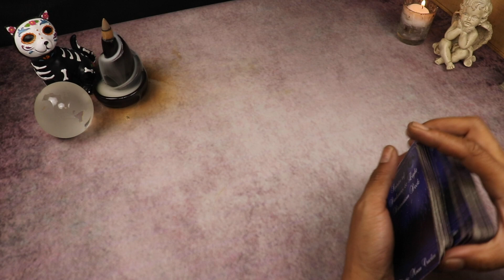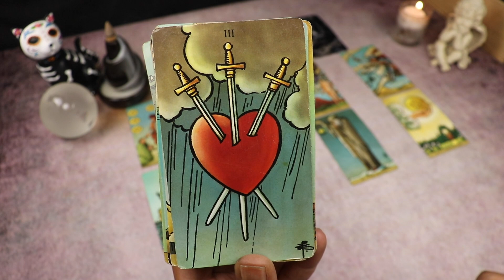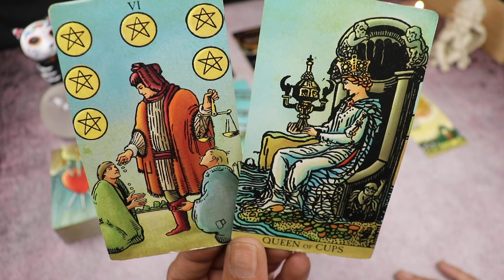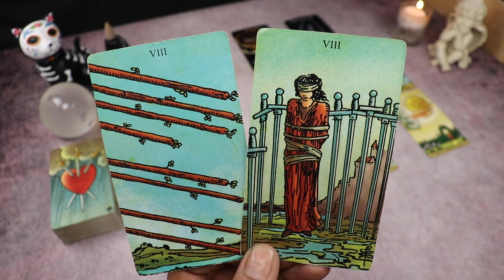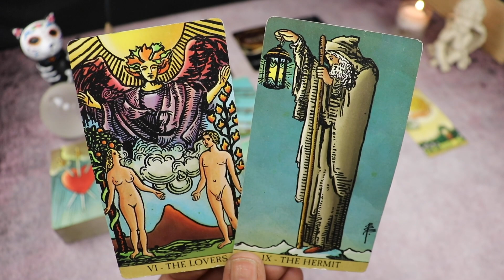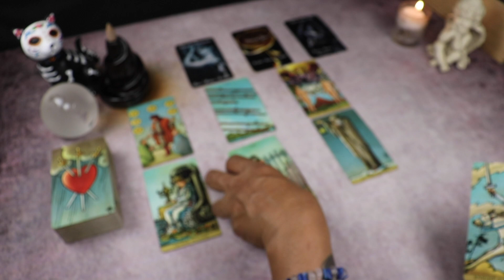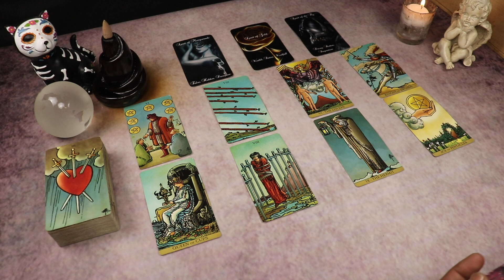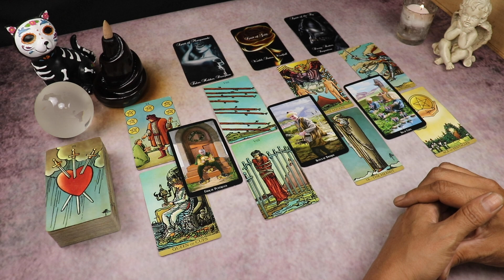VIRGO LOVE WEEKLY - Outside influences threaten an otherwise harmonious connection! SEPT 28-OCT 4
Check out cute new emojis I’ve created for my members…Members get exclusive access to custom emojis, badges, a shout out on your monthly sun sign love readings and access to members-only videos.

Weekly Love outlook for those with Sun, Moon, Rising, Venus or Mars in Virgo. This reading is timeless and can cover the next week in your relationship regardless of what day you come to the reading.